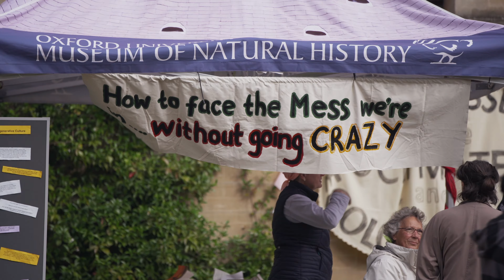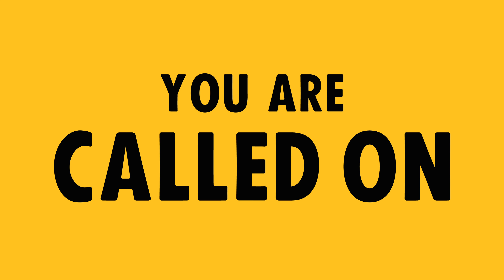Extinction Rebellion Oxford - Art Science Extravaganza at Oxford's Museum of Natural History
An Art-Science EXtravaganza by Extinction Rebellion Oxford, raising public awareness of the climate crisis, held in collaboration with the Oxford University Museum of Natural History on 28 September 2019, including mass actions, talks, poetry, dancing, family friendly art and storytelling activities and Oxford's very own Red Rebels.